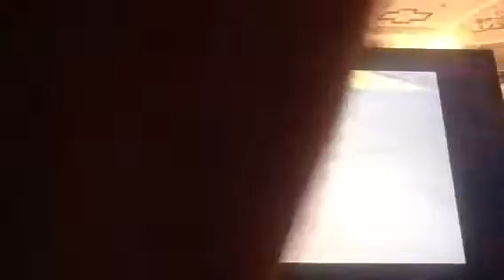Speed Zone Cup Series Race 8/10 The USG SheetRock 400